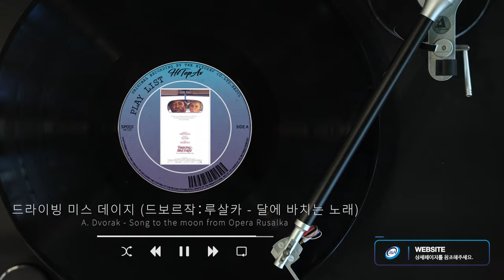고음질 가요 음원 🏵집중하고 싶을때 듣고 싶은 영화 클래식 음악 모음🏵 청음샵 플레이리스트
야마하 Hi-Fi 고음질 이어폰로 들어보세요! 음악이 더 가까이서 들립니다.

::안녕하세요. 하이파이 / 홈시어터 / 빔프로젝터 전문몰 하이탑AV 입니다.
::서울점과 부산점에 '청음실' 보유하고 있으니 많이 들러주세요.

매장 전화번호
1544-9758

매장 위치
서울점: 서울시 서초구 신반포로 313 (1층, 하이탑AV)
부산점: 부산시 연제구 연산동 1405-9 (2층, 하이탑AV)